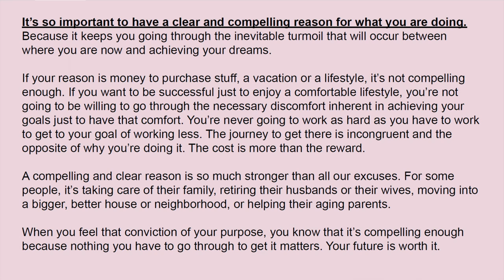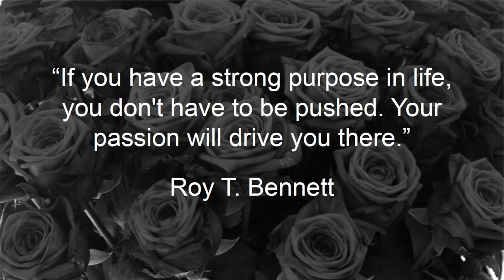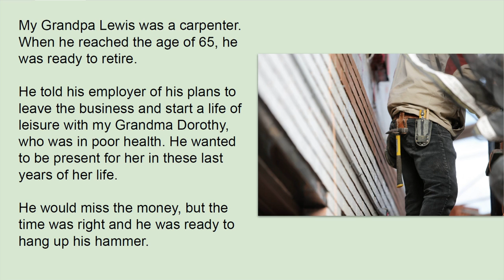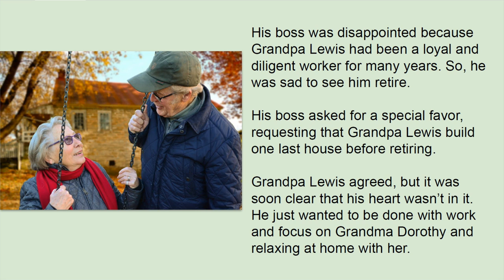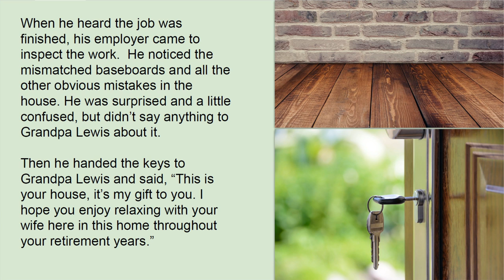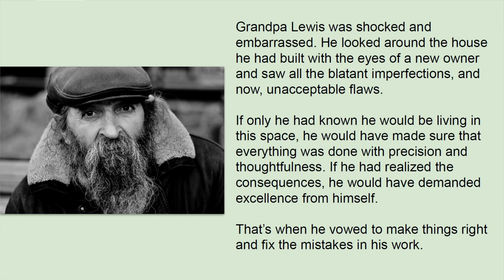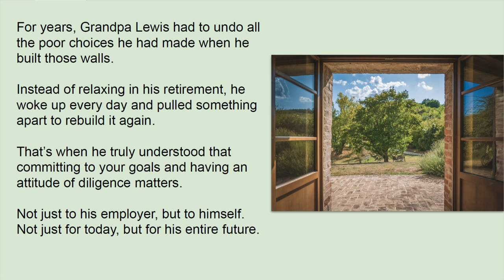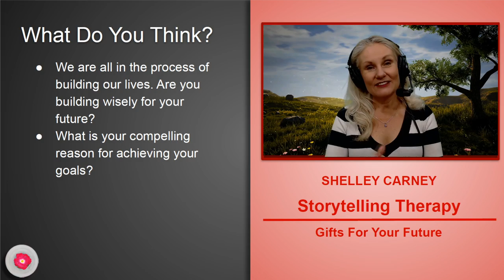Gifts For Your Future | The Life We Build | Storytelling Therapy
Storytelling Therapy and Life Coaching by Shelley Carney provides the viewer with a new experience in relaxation and meditation using our most basic human love of stories and a soothing, ASMR quality voice. Starting with quotes from the I Ching, Byron Katie, Eckhart Tolle, Wayne Dyer, Oprah Winfrey, Stephen Covey, Ralph Waldo Emerson, Michaelangelo, Pablo Picasso, Robert Louis Stevenson, Robert Collier and others, these integrated stories bring life coaching concepts into full use and help us to create a more fulfilling and joyful experience.

"The Life We Build" tells a story of a man who wishes to retire but is asked to perform one last job. When he relies on excuses instead of his commitment to excellence, he finds out that he harms himself most of all.

It’s so important to have a clear and compelling reason for what you are doing. Because it keeps you going through the inevitable turmoil that will occur between where you are now and achieving your dreams.

If your reason is money to purchase stuff, a vacation or a lifestyle, it’s not compelling enough. If you want to be successful just to enjoy a comfortable lifestyle, you’re not going to be willing to go through the necessary discomfort inherent in achieving your goals just to have that comfort. You’re never going to work as hard as you have to work to get to your goal of working less. The journey to get there is incongruent and the opposite of why you’re doing it. The cost is more than the reward.

A compelling and clear reason is so much stronger than all our excuses. For some people, it’s taking care of their family, retiring their husbands or their wives, moving into a bigger, better house or neighborhood, or helping their aging parents.

When you feel that conviction of your purpose, you know that it’s compelling enough because nothing you have to go through to get it matters. Your future is worth it.

What if your reason isn’t compelling enough? Create one that is! You have to dig deep and figure out what is really important to you. Ask yourself: How does pushing toward your imperative goal move you further away from suffering?

Create a reason that generates an emotion that will overcome doubt, frustration, laziness, and confusion. When your reason is truly compelling and creates a driving determination for you, everything else becomes clearer. You don’t waste time. You get to work, knowing your purpose and committing to it.

Commitment means you have a willingness to be uncomfortable, that all other options are removed and the necessary steps are non-negotiable. To fully commit immediately invites risk. Your compelling reason is what will make that risk worth taking. By accepting that risk and honoring your commitment, you will become more resilient, more determined, and more successful. These results will add fuel to your compelling reason and increase your desire to evolve.